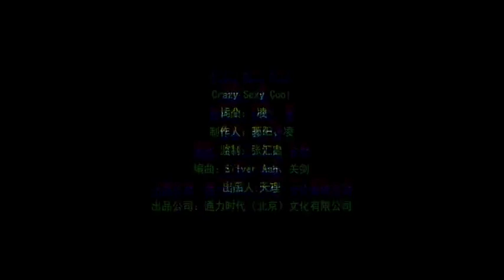SilverAsh - Crazy Sexy Cool